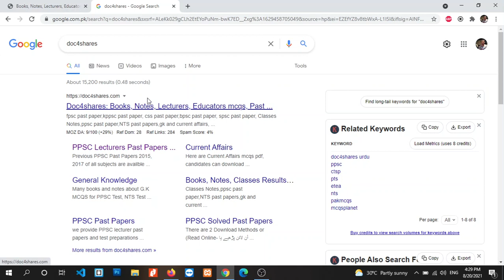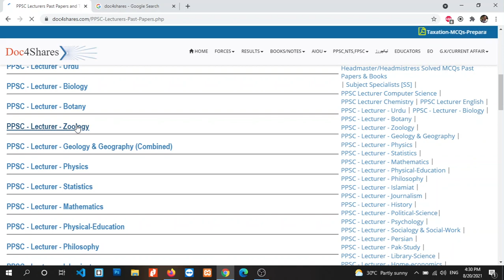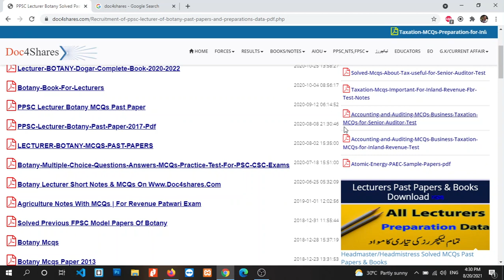KPPSC Lecturer Jobs Screening Test Preparation Data 2021